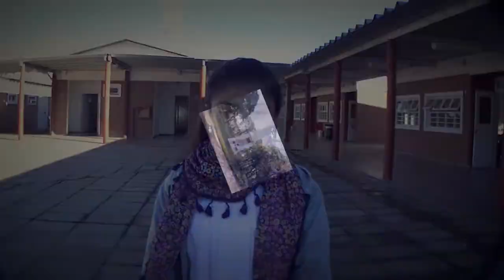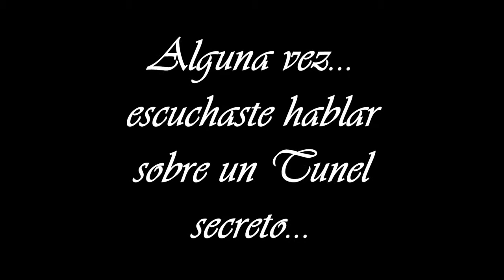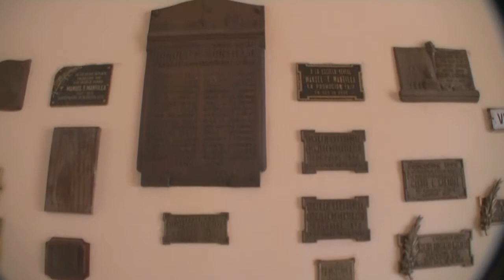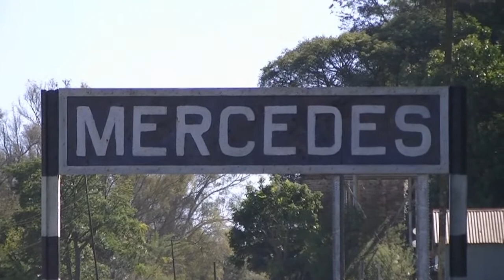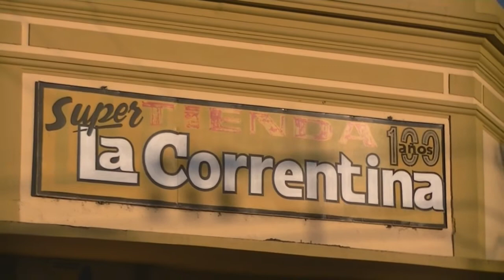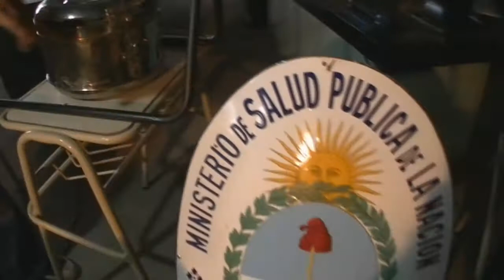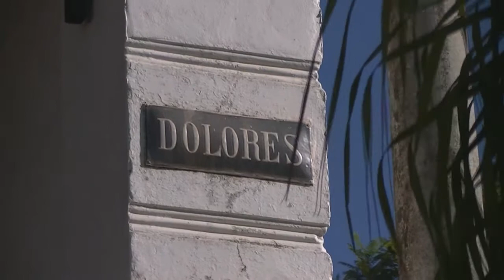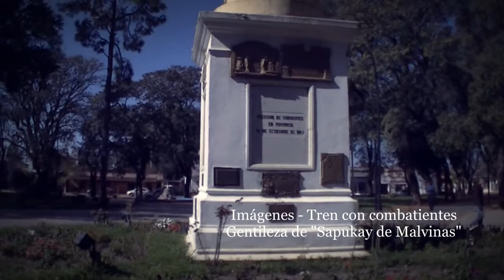REMINISCENCIAS MERCEDEÑAS - Película completa HD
Alguna vez...viste a Mercedes con otros ojos...
Largometraje producido por el área del Taller de Radio de la escuela Nº472 "Provincia de Córdoba"  del barrio Merceditas. Un film cargado de emociones, recuerdos y vivencias de ciudadanos mercedeños y personas que marcaron un área, en la línea histórica de Mercedes.
El mismo se produjo desde el mismo Establecimiento x los alumnos bajo la: Dirección Institucional y curricular de Rosa G. Celser -- Dirección Pedagógica de Stella Maris Barcala y la Producción audiovisual y artística de Elvio N. Riquelme.